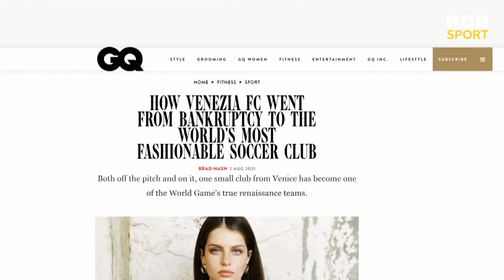Venezia FC - 'the world's most fashionable football club' | BBC Sport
BBC Sport visits Venezia FC, dubbed "the world's most fashionable football club" by GQ, thanks to their stylish kits which sold out around the world.